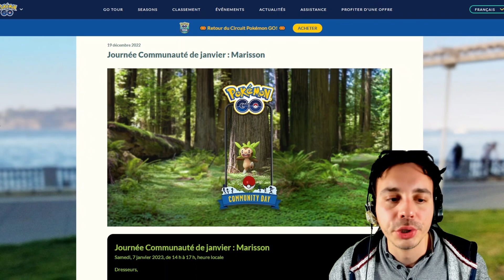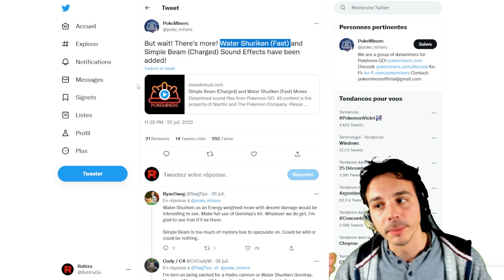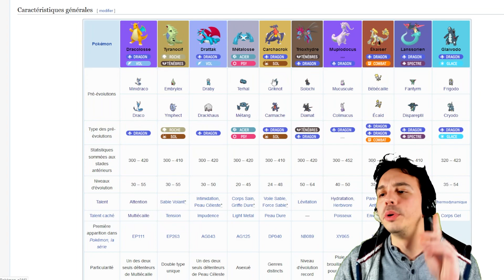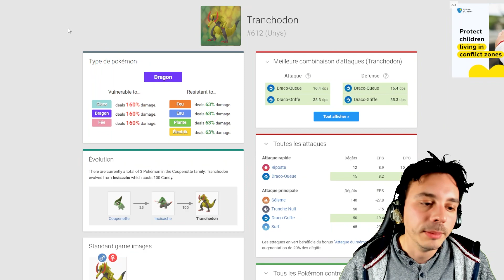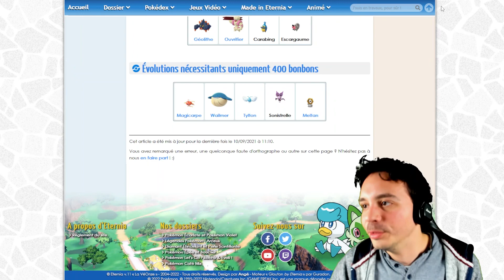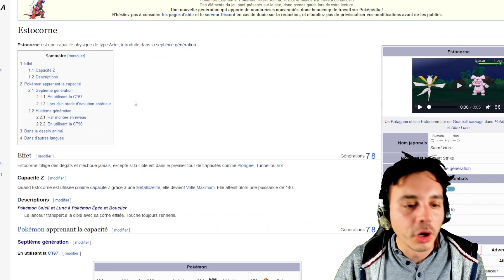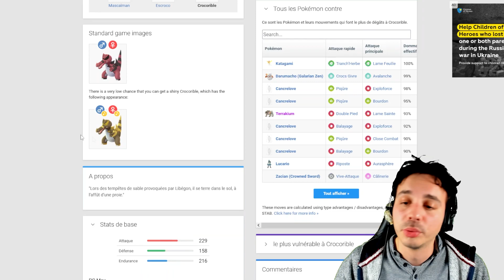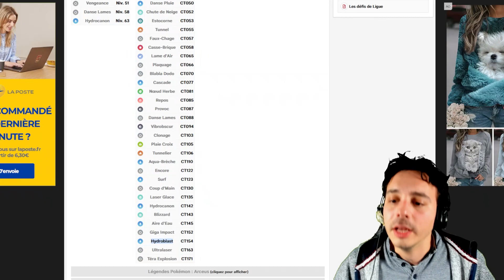Les Community Day de 2023 - Théorie Pokémon Go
📜 SOURCES :
- Sites stratégiques Pokémon Go :